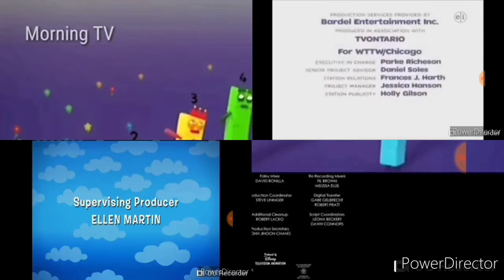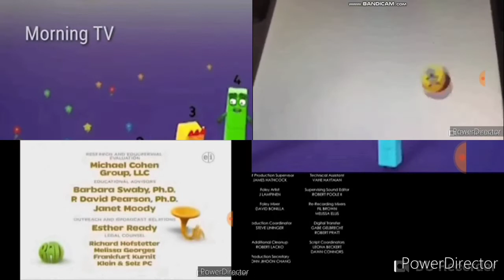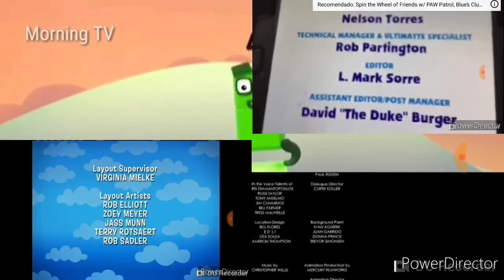Blue's Clues, Numberblocks, The Backyardigans and Word World Credits Remix